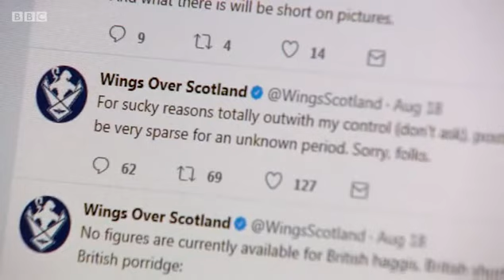Reporting 'Wings Over' Scotland